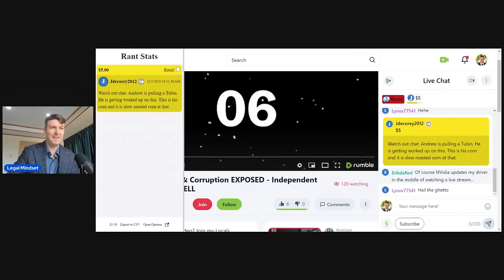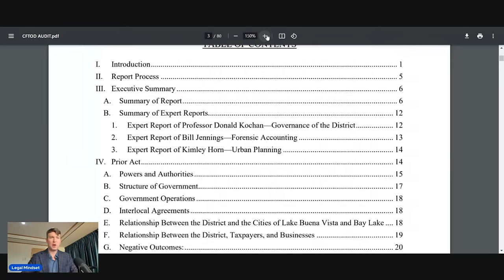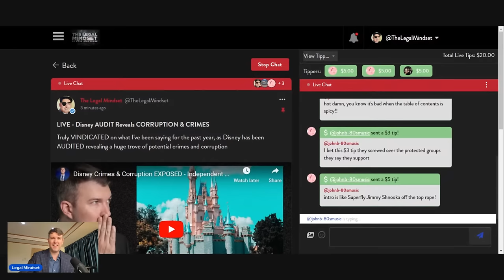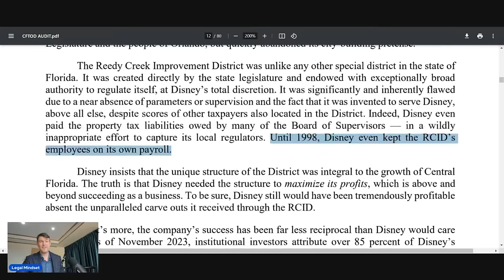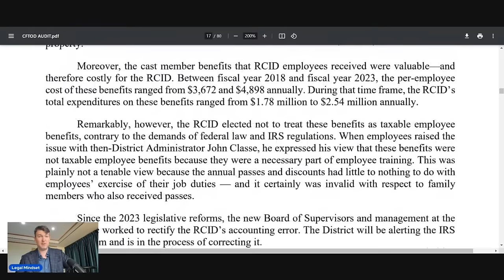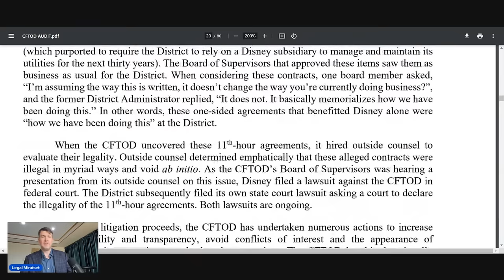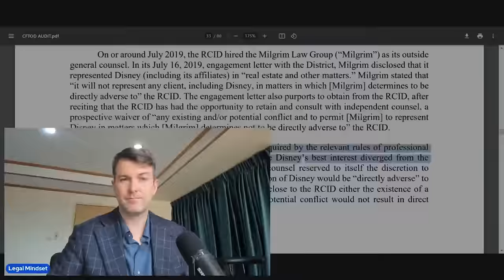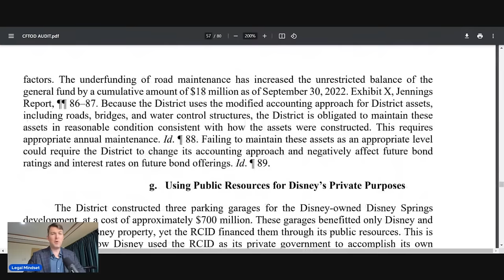Disney Crimes & Corruption EXPOSED - Independent Audit BOMBSHELL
Manga Project: Adjudicator's Academy: Volume 1 - Nozomi Hotter & the Philosopher's Grift

🔗LINKS🔗